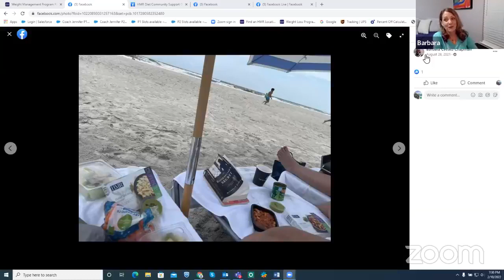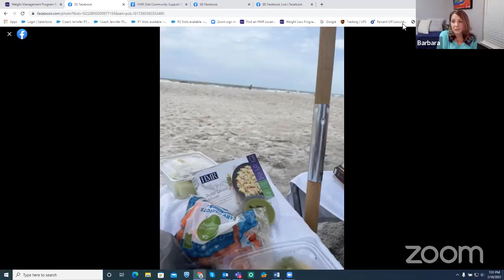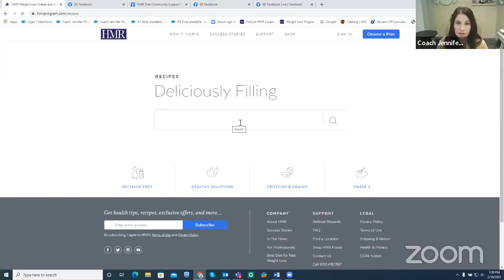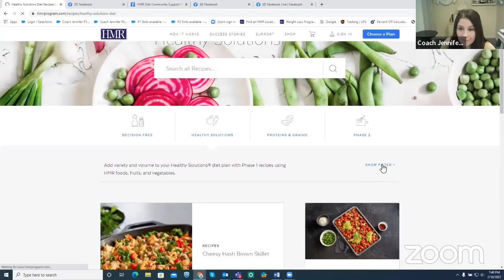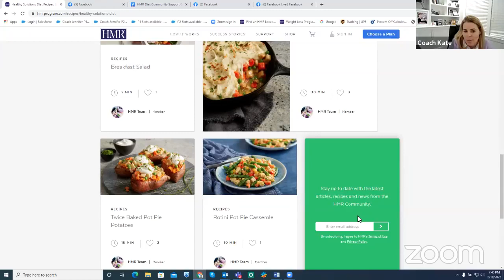Tips and Recipes for Staying on Track at Social Events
Tips and recipes for staying on track at social events! If your goal is weight loss or simply maintaining a healthy lifestyle, we know it’s not easy to stay on track during social events. HMR health coaches are joined by HMR member, Barbara, to share key strategies and recipes, to help face the fun with confidence; knowing you have what you need to stay on track!